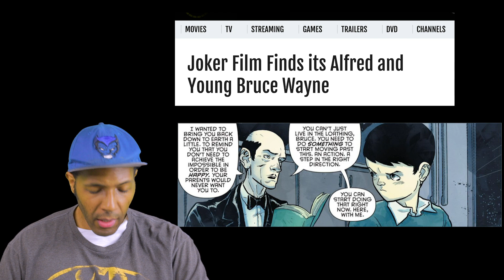DC's Joker Movie Casts Alfred and Young Bruce Wayne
The Joker movie casting keeps going strong.

Now we have our young Bruce Wayne and a much younger Alfred.

This means we're going to see the whole Wayne family as a coherent unit in the movie, something we haven't seen in a live-action Batman universe movie before. Usually Thomas and Martha are only seen briefly before they're shot and killed.

I discuss in this movie, so check it out.